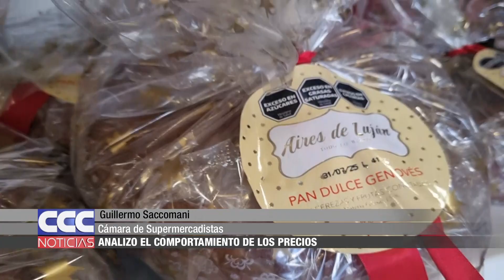08 Saccomani analizó el comportamiento de los precios antes de las Fiestas